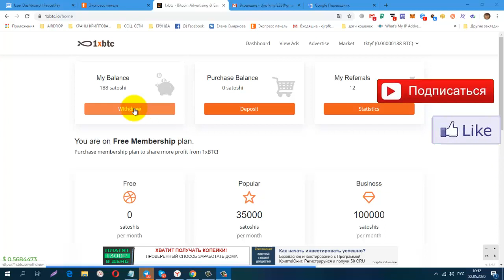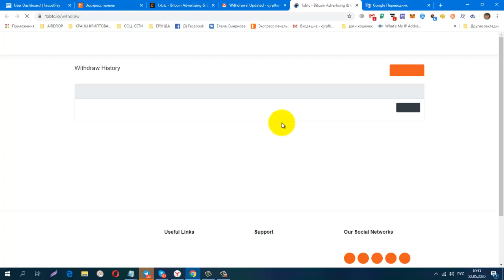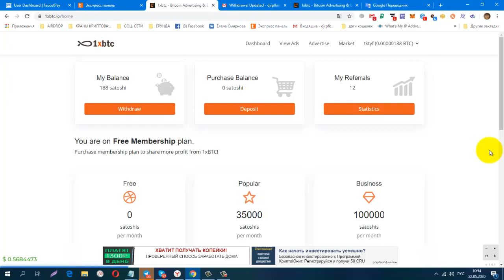Без вложений Щедрый Букс 1xBTC, ПЛАТИТ! вывод от 1000 sat на FAUCETPAY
регистрация
обменник Magnetic Exchange
регистр.
СОЦ. СЕТИ , РЕФЕРАЛЫ В ЛЮБОЙ ПРОЕКТ!
CashJuice
gohubz.
РАСШИРЕНИЯ ДЛЯ ПАССИВНОГО ЗАРАБОТКА И РЕКЛАМЫ
постепенно будут добавляться новые краны.
Мои дополнительные ютуб каналы
ССЫЛКА НА НОВОСТНОЙ ЧАТ VK.
Бесплатная Реклама. Заработок в Интернете.
Домашний Бизнес в Интернет. Реклама.
Бесплатная Реклама, Для Всех !